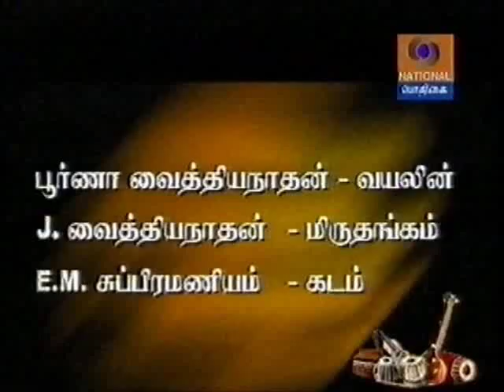anandabhairavi1.wmv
first part of Poorna Vaidhyanathan Violin Solo in Doordarshan - special programme of only Anandabhairavi for half an hour.